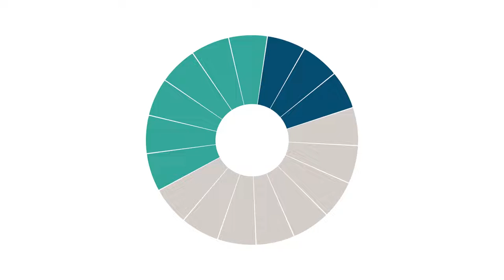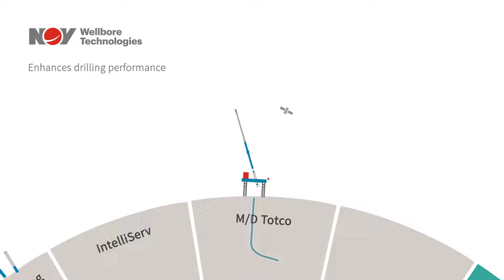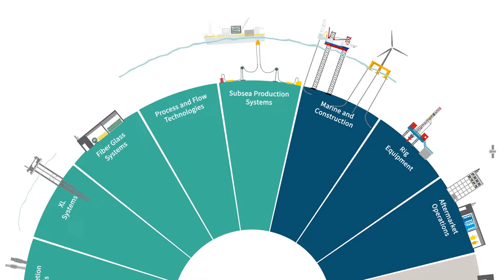Learn About NOV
Learn about NOV in this video showcasing our various business units.